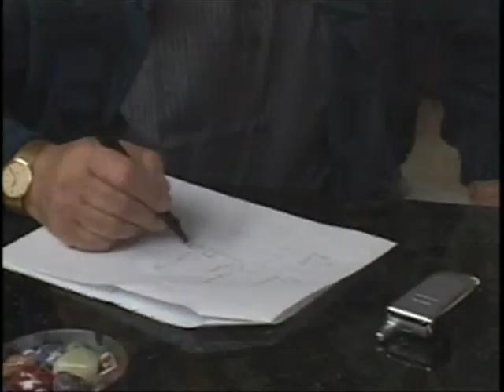El caso Emmanuel: tratamiento de Noticias Uno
Compilación de emisiones sobre el caso Emmanuel Rojas en el informativo Noticias Uno.